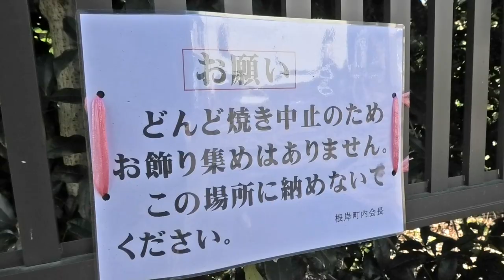Roku & Angela & Kuro are shishimai 獅子舞になったロクさんアンジェラさんクロさん 20210103 dog cat corgi コーギー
This year, both the Dondo-yaki and the Shishimai events have been cancelled.
今年はどんど焼きも獅子舞イベントも中止になってしまいました。